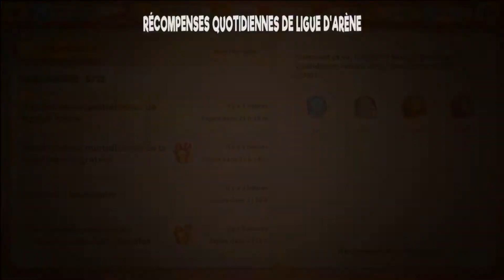Looney Tunes: Monde en Pagaille Gameplay# 349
Activation de Comtesse Pénéloppe